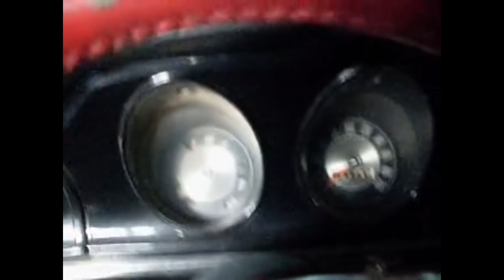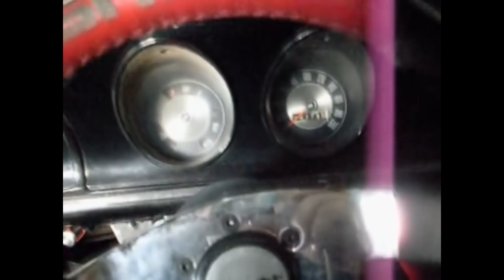Serie "das Antigas" - Maverick V8 com Blower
Esta Serie são de alguns videos antigos que gravei na oficina ou em momentos experimentando carros ,entre 2007 e 2012 antes de começar a postar regularmente videos no canal ...